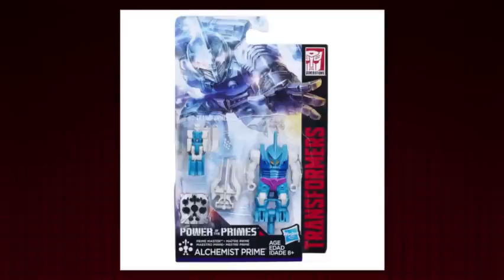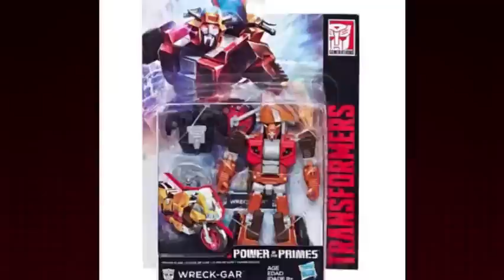Transformers Prime Wars (April 2019) Collaborative Marathon | Canadia' Reviewer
This is part of Autism Awareness Month. Growing up, I felt very misunderstood. I want people to be treated as how they should be.

Every Transformers Generations Prime Wars Review for the month of April 2019 in a collab marathon. View the separate videos in the links.

Please no 'FIRST' comments, they don't add anything to a conversation, it's actually very disrespectful.